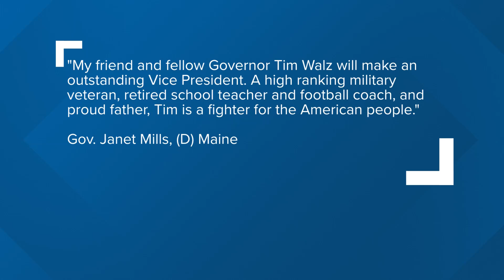Maine politicians react to VP Kamala Harris' pick for running mate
On Monday, Vice President Kamala Harris announced Minnesota Gov. Tim Walz as her running mate.